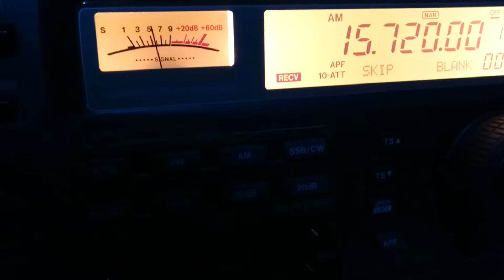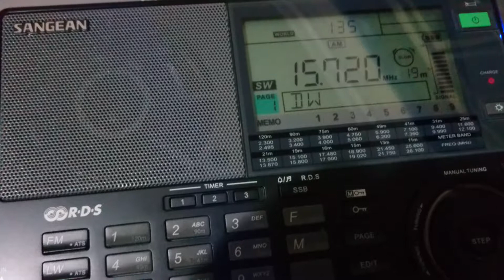Radio New Zealand - 15720 kHz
Potência da emissora: 100 kW
Distância em linha reta: 11495 Km
Receptor(es): IC-R8500, Etón E1 e Sangean ATS-909X
Antena(s): Loop Ativa RGP de Alumínio, AOR LA400 e Longwire bobinada de 16 metros
UTC: 04h07
QTH: GG46JQ
Em 27/12/2017